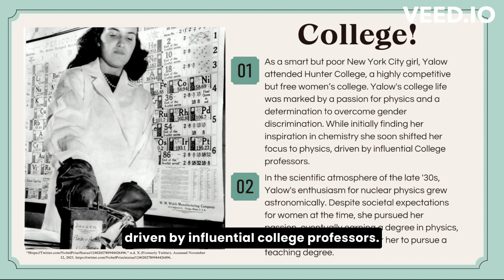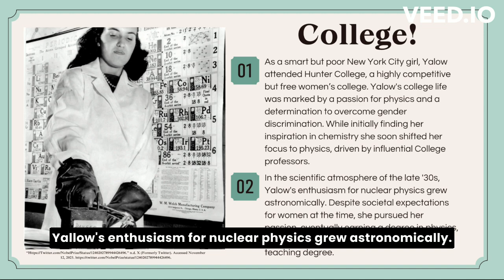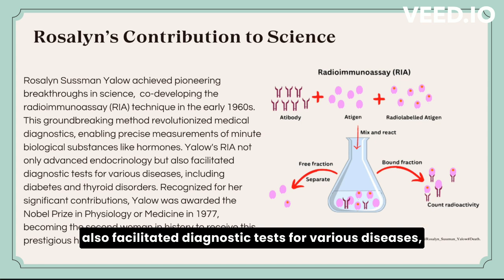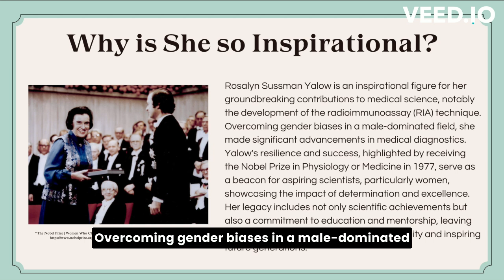Rosalyn Yallow presented by Ellie Fox